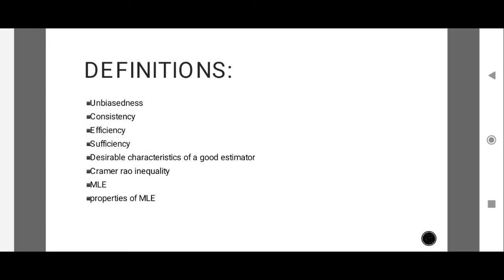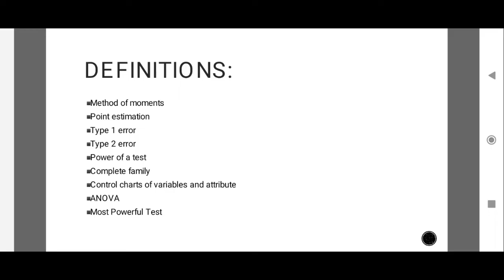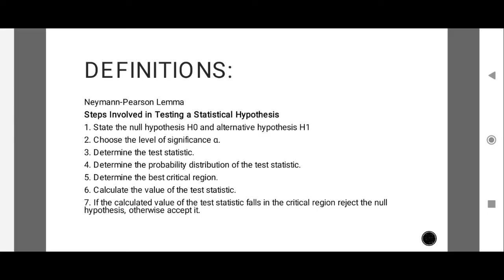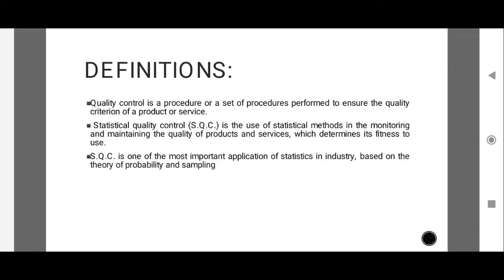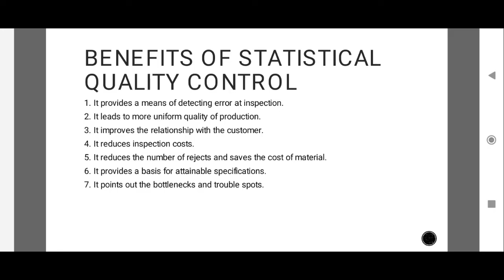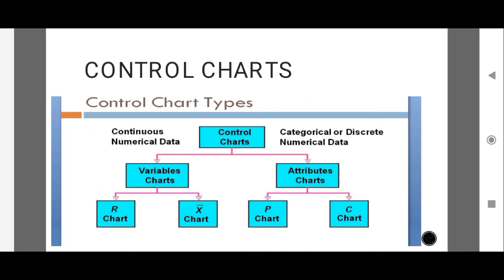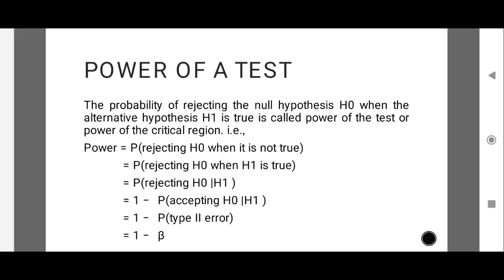IMPORTANT THEORY QUESTIONS STATISTICAL INFERENCE AND QUALITY CONTROL 4TH SEM COMPLEMENTARY STATISTIC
IMPORTANT THEORY QUESTIONS STATISTICAL INFERENCE AND QUALITY CONTROL 4TH SEM COMPLEMENTARY STATISTICS CALICUT UNIVERSITY